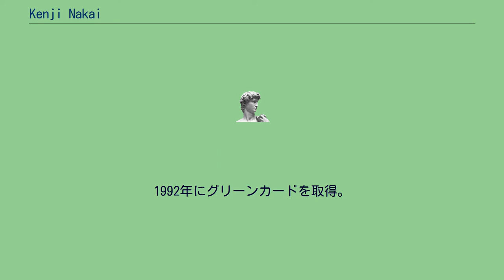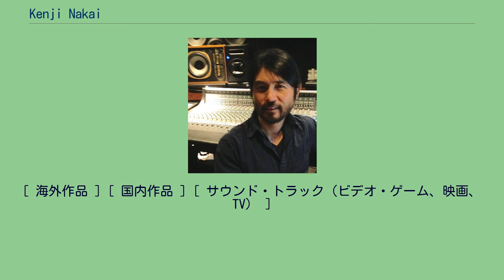Kenji Nakai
Kenji Nakai（ケンジ　ナカイ）は、アメリカ合衆国ロサンゼルスを拠点に活動するミキサー/レコーディング・エンジニア／プロデューサー。
これまでレッド・ホット・チリ・ペッパーズ、トム・ペティ、チープ・トリック、ボズ・スキャッグス、セリーヌ・ディオン、トム・スコットなど、著名なアーティストの作品を手がけている。
日本ではCHARA、福山雅治、アンジェラ・アキ、X JAPANなどの作品にも携わる。
日本でレコーディング・エンジニアとして6年間の活動後、1990年10月にアメリカに渡る。
1992年にグリーンカードを取得。
1990年代後半よりミキサー／レコーディング・エンジニアとして独立し活動する中、2005年から2年間、ロサンゼルスの大学に在籍し、クラシックの作編曲、音楽理論、ミュージシャン・シップなどを学ぶ。
アメリカで最初に務めたスタジオはオーシャンウェイで、アシスタントとして働き始める。
与えられた仕事のセッションはデヴィッド・フォスターとバーバラ・ストライサンドであった。
その後ライ・クーダーやジム・ケルトナーの仕事を経て、2つ目のスタジオで参加したチープ・トリックのセッションでテッド・テンプルマンのアシスタントとして学んだ。
最初にエンジニアとして NAKAI を採用したのは、NAKAI がアシスタントとして制作に携わっていたアルバム制作中のトム・スコットであり、そのアルバムに追加される楽曲のミックスを依頼された。
これをきっかけにエンジニアとしての仕事が増え、現在までロサンゼルスを拠点にエンジニアとして活動している。
[ 海外作品 ] [ 国内作品 ] [ サウンド・トラック（ビデオ・ゲーム、映画、TV） ]